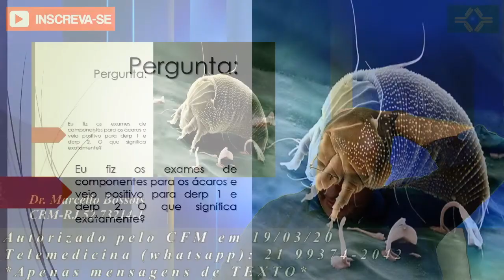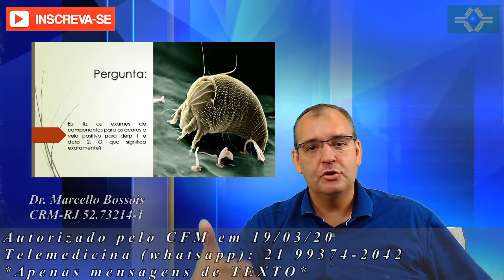Fiz os exames de componentes para os ácaros e veio positivo para derp 1 e derp 2 | O que significa?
Eu fiz os exames de componentes para os ácaros e veio positivo para derp 1 e derp 2. O que significa exatamente?